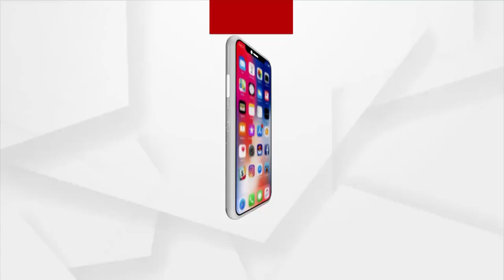ଗୁଜରାଟରେ ଫେରିଲା ‘ପଟେଲ’ ରାଜ୍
ଗୁଜରାଟରେ ଫେରିଲା ‘ପଟେଲ’ ରାଜ୍ । ଗୁଜୁରାଟ ମୁଖ୍ୟମନ୍ତ୍ରୀ ସସ୍ପେନସରୁ ଉଠିଛି ପରଦା । ଭୂପେନ୍ଦ୍ର ପଟେଲଙ୍କ ନାଁରେ ବାଜିଛି ମୋହର ବିଜେପି ବିଧାୟକ ଦଳର ନିଷ୍ପତ୍ତି, ଭୂପେନ୍ଦ୍ର ପଟେଲ ହେବେ ନୂଆ ମୁଖ୍ୟମନ୍ତ୍ରୀ